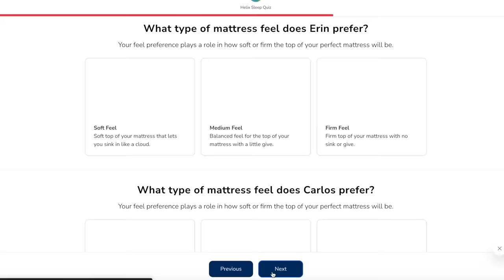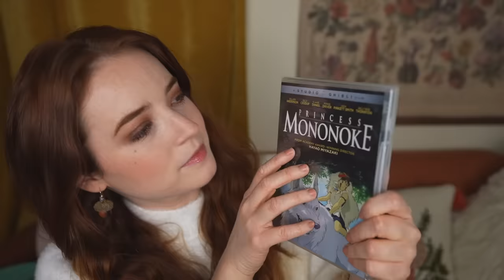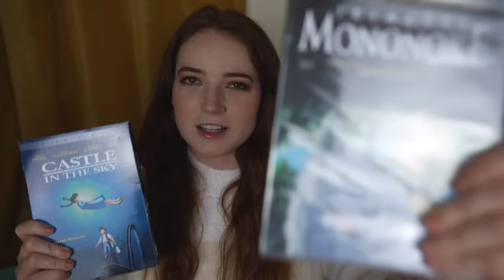ASMR This or That? (fun decision making, soft spoken/whisper)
sale of the year!